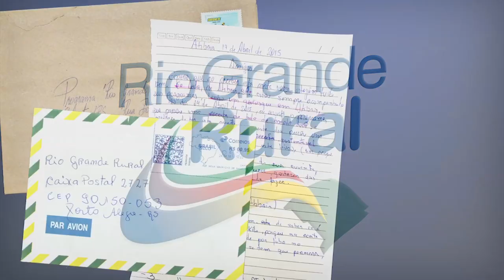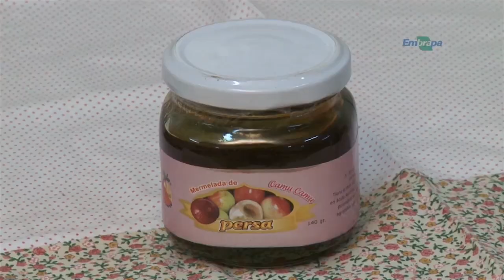Rio Grande Rural #967 25/06/17 2º bloco